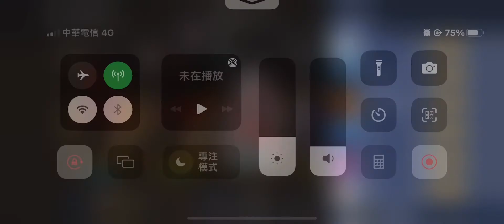忍者必須死 最新禮包兌換碼 端午安康